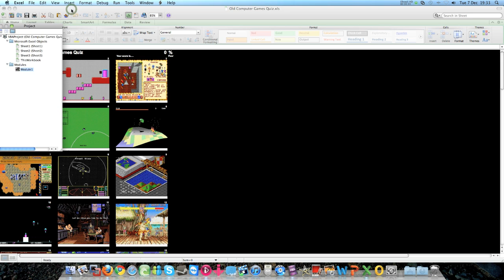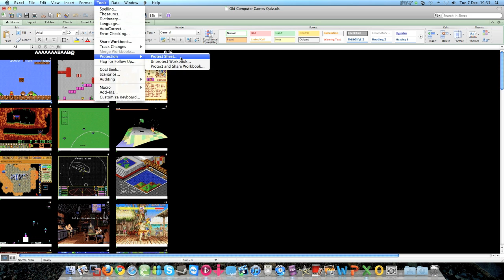Unprotect excel sheet without knowing the password (Mac)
A quick way to unprotect a sheet in Excel

The code also works on office for windows